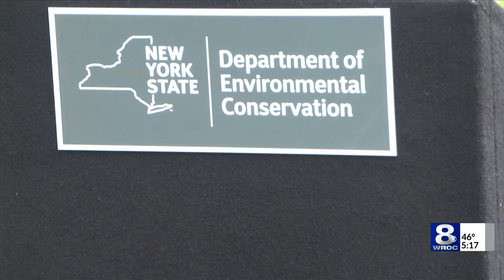Earth Week kicks off in Rochester with state funding announcement — April 18, 2022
The New York State Department of Environmental Conservation made an announcement in Rochester Monday to help kick off Earth Week.